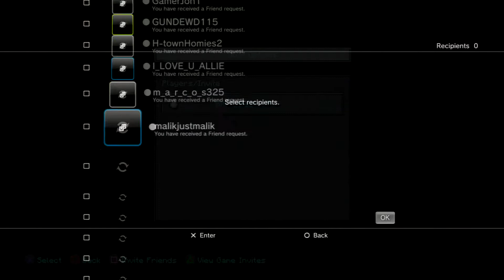Lets Play Minecraft Episode 17